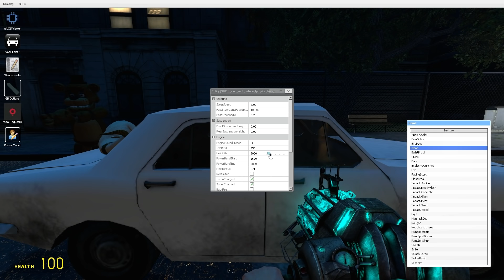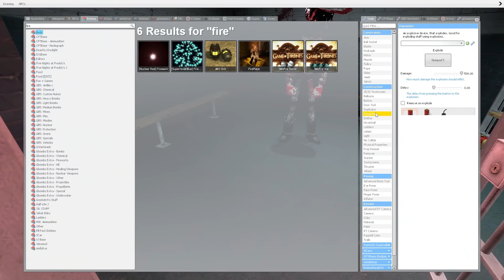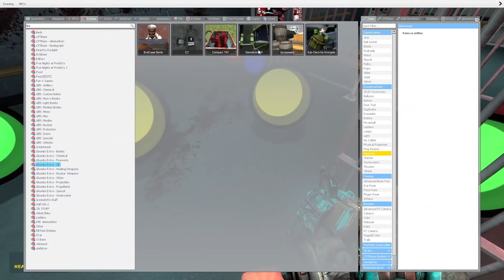CURSED WOODY DOLL IS AFTER US! - Garry's Mod Gameplay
Cursed Woody doll from Toy Story is after us in this Gmod Gameplay. Can SpyCakes escape the Toy Story Cursed Woody in this scary Garry's Mod survival roleplay? This is a scary Gmod survival roleplay with a Cursed Woody doll, who's from Toy Story!